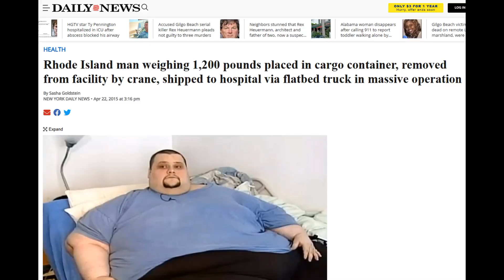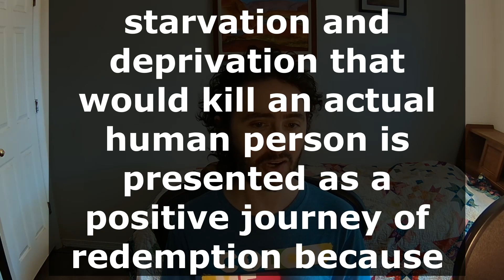Book Review: Before and After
Before and After by Andrew Shanahan is a "weight loss epic set in a zombie apocalypse."
Wut?
Yeah, you heard that right. And it's also a touching story if you can get past the body horror and zombie grotesqueries.